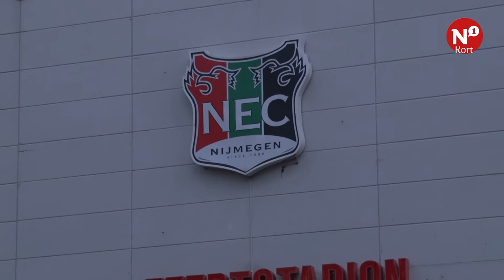'Er wordt doelbewust gelekt bij NEC'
NIJMEGEN – Er is een lek bij NEC. Dat beweert althans voetbalblad Voetbal International. In het nummer dat woensdag verschijnt, beweert verslaggever Stef De Bont dat er doelbewust gelekt is. En dat is niet voor het eerst.